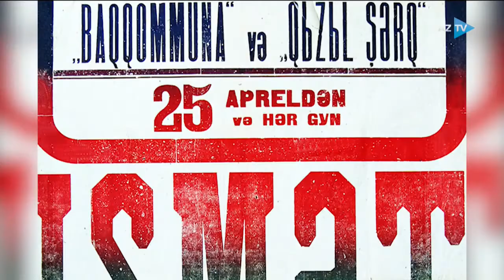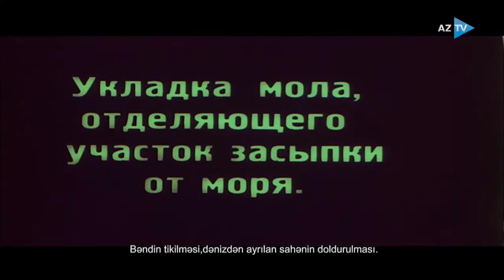Film Fondunun direktoru Cəmil Quliyevin "Bakı Nadejda ilə" verilişinə geniş müsahibəsi (18.12.2021)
Azərbaycan Dövlət Film Fondunun direktoru Cəmil Quliyevin jurnalist Nadejda İsmayılovanın müəllifi və aparıcı olduğu “Bakı Nadejda ilə” verilişinə (AzTV) geniş müsahibəsi. Verilişin birinci hissəsi Dövlət Film Fondunun fəaliyyətinə həsr olunub.